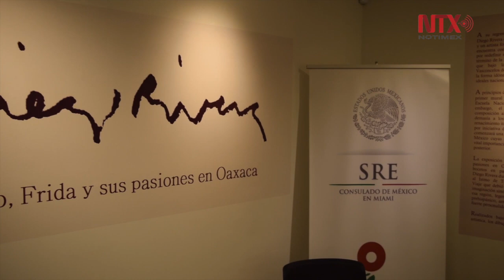Inauguran muestra única pictórica de Diego Rivera en Miami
Una muestra única de 42 bocetos del maestro Diego Rivera, que representa un parteaguas en su obra para retratar el pasado prehispánico de México visto desde la etapa postrevolucionaria, fue inaugurada en Miami, Florida, en el sur de Estados Unidos.